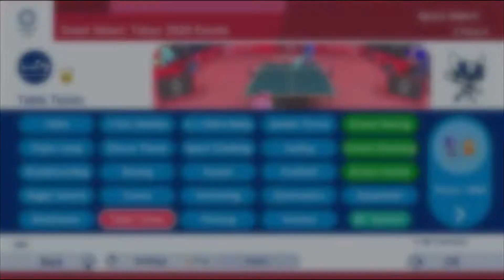Mario and Sonic at the Olympic Games Tokyo 2020 part 4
Mario and Sonic at the Olympic Games Tokyo 2020. Playing discus, Canoe, table tennis, surfing, and Football (soccer).